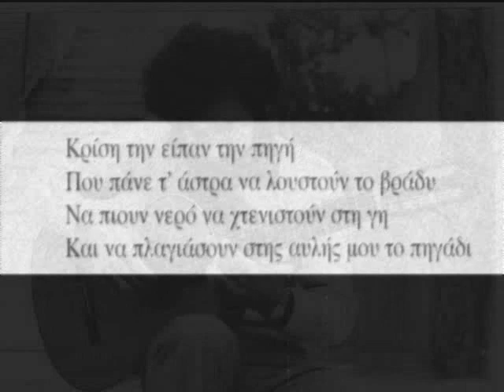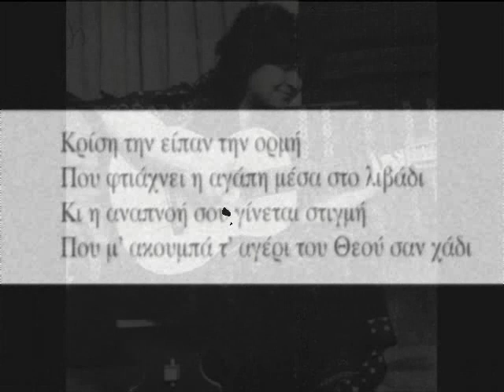Αρλέτα - Κρίση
Στίχοι: Μάνος Χατζιδάκις
Μουσική: Νότης Μαυρουδής

Κρίση

Κρίση την είπαν την στιγμή
σαν εκοιμήθεις πλάι μου με χάρη,
την ώρα που ξεχύθηκαν μ' ορμή
χίλια πουλιά να σκίσουν το φεγγάρι.

Κρίση την είπαν την πηγή
που πάνε τ' άστρα να λουστούν το βράδυ,
να πιουν νερό να χτενιστούν στη γη
και να πλαγιάσουν στης αυλής μου το πηγάδι.

Κρίση την είπαν την ορμή
που φτιάχνει η αγάπη μέσα στο λιβάδι
κι η αναπνοή σου γίνεται στιγμή
που μ' ακουμπά τ' αγέρι του Θεού σαν χάδι.